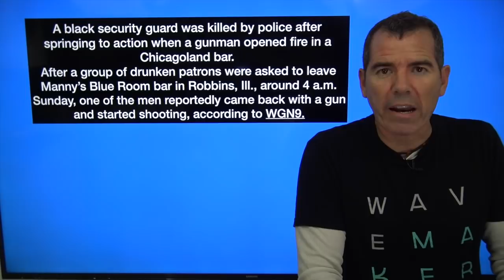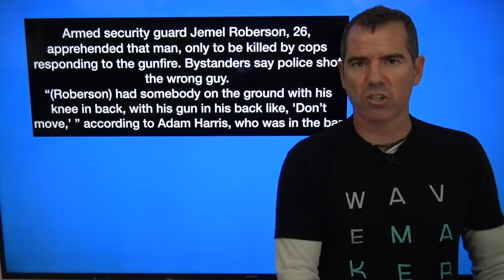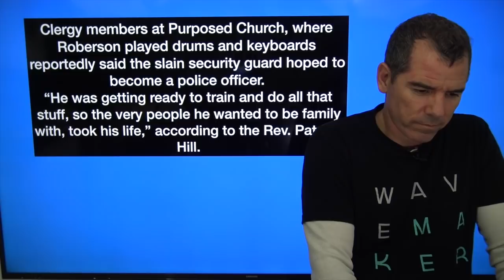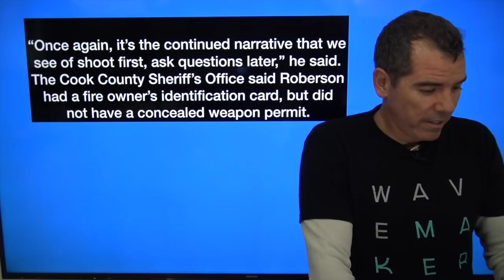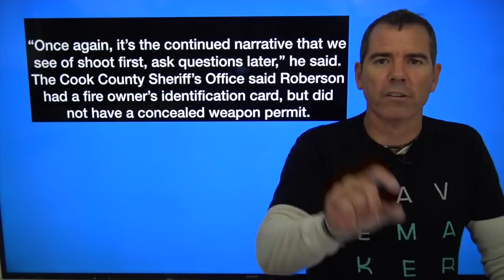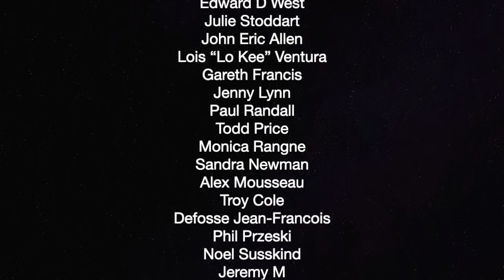Security Gaurd Killed By Police After Stopping Shooter — The Political Vigilante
Graham talks aobut another shooting. Suggested by Lauren D'Alessandro.

Thank you so much to our current patrons:

Duane Benzinger